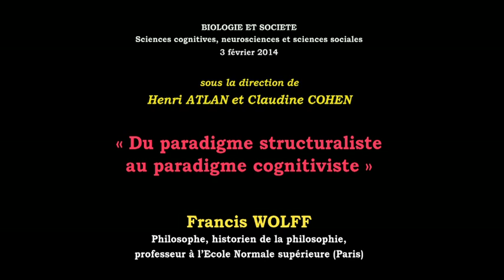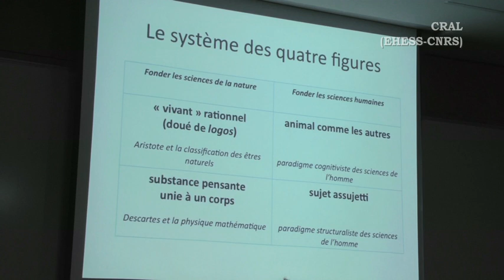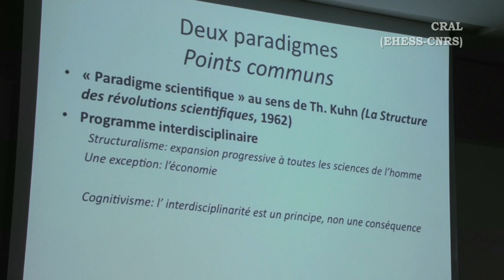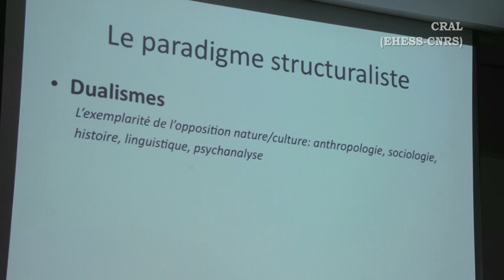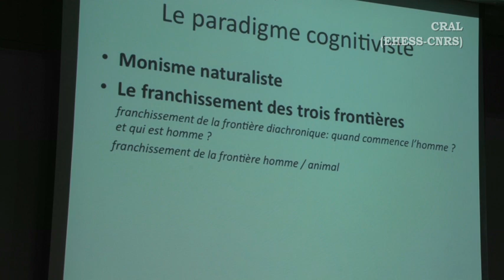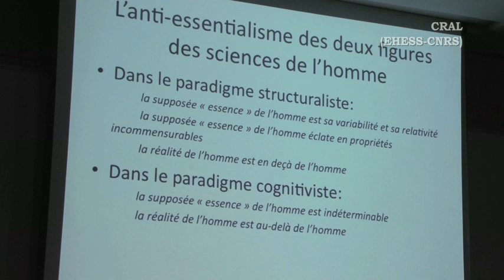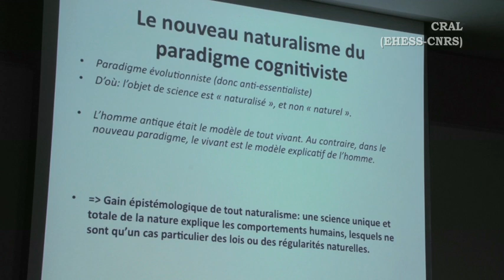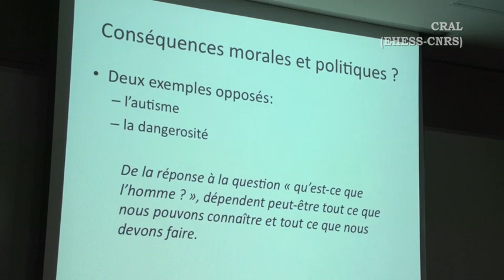Francis Wolff "Du paradigme structuraliste au paradigme cognitiviste"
Biologie et société : sciences cognitives, neurosciences et sciences sociales
Sous la direction de Henri ATLAN et Claudine COHEN
Séminaire du lundi 3 février 2014

Francis WOLFF, philosophe, historien de la philosophie, professeur à l'Ecole Normale supérieure, présente "Du paradigme structuraliste au paradigme cognitiviste"

Un beau jour, à la fin du siècle dernier, l'homme a changé. Considéré à la lumière de la psychanalyse ou de l'anthropologie culturelle depuis une trentaine d'années, il était soumis au poids des structures, déterminé par ses conditions sociales ou familiales, gouverné par des désirs inconscients, dépendant de son histoire, de sa culture, de sa langue. C'était en somme un « sujet assujetti ». Cet homme des sciences humaines et sociales qui, au milieu du siècle, s'épanouissait dans le paradigme structuraliste de Lévi-Strauss, Benveniste ou Lacan, et qui triomphait encore chez Bourdieu, cet homme-là s'est effacé furtivement du paysage. De nouvelles sciences nous parlaient d'un nouvel homme. C'était les neurosciences, les sciences cognitives, la biologie de l'évolution. L'homme qu'elles dessinaient n'avait rien à voir avec le précédent : il était soumis au poids de l'évolution des espèces, déterminé par ses gènes, dépendant des performances de son cerveau. C'était en somme un « animal comme les autres ». On était passé de l'« homme structural » à l'« homme neuronal », selon le titre du livre marquant de Jean-Pierre Changeux. On avait « changé de paradigme ».
La controverse n'est pas que théorique ; elle a des enjeux pratiques. Car notre façon de prendre en charge les autistes ou les anorexiques, de réprimer ou de soigner l'homosexualité ou justement de ne pas la réprimer ni la soigner, d'éduquer les enfants ou de punir les délinquants, de traiter les animaux ou de mesurer le pouvoir des machines, dépendent de la définition que l'on donne de l'homme. En changeant d'humanité, on bouleverse forcément nos grilles d'évaluation morale et juridique. Car de la réponse à la question « qu'est-ce que l'homme ? », dépendent ce que nous pouvons connaître et ce que nous devons faire.
Nous nous proposons d'analyser les principes épistémologiques de ces deux paradigmes et d'esquisser leurs conséquences morales et politiques.

Francis Wolff, philosophe, historien de la philosophie, est professeur de philosophie à l'Ecole Normale supérieure (Ulm), dont il a été également le Directeur adjoint (Lettres et sciences humaines).  Spécialiste de la pensée antique, particulièrement d'Aristote, de Platon et des Epicuriens, il a également développé dans plusieurs ouvrages les concepts et les thèmes d'un humanisme critique. Il tient régulièrement à l'ENS un séminaire de philosophie générale dont les séances sont consultables en ligne
Parmi ses ouvrages : Socrate, Paris, P.U.F., 1985, 4e ed. 2000 ; Logique de l'élément (Clinamen), Paris, P.U.F., 1980 ; L'être, l'homme, le disciple. Figures philosophiques empruntées aux Anciens, Paris, P.U.F., 2000 ; Aristote et la politique, P.U.F.,1991, 4e ed. 2008. Philosophie de la corrida, Fayard, 2007, réed. Hachette Pluriel, 2011 ;    Dire le monde, Paris, P.U.F., 1997, 2e ed. 2004 ;    Notre humanité. D'Aristote aux neurosciences, Paris Fayard, 2010.